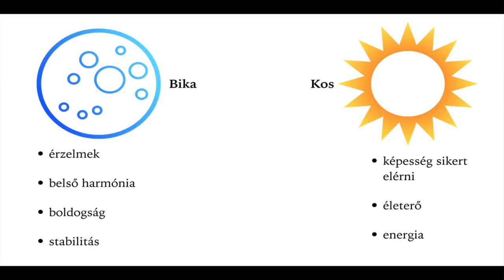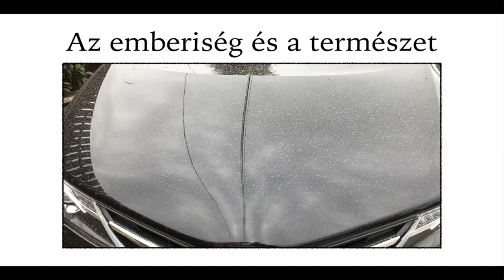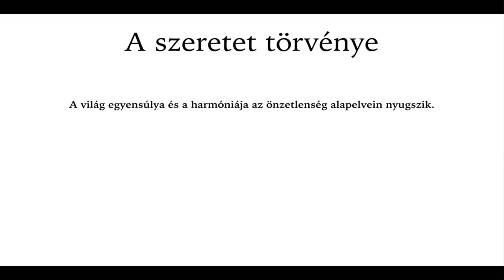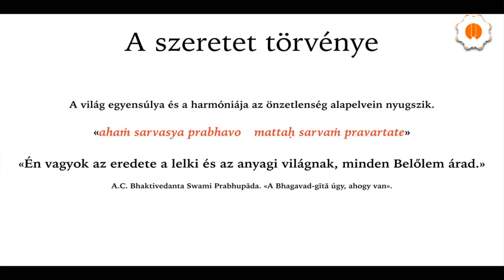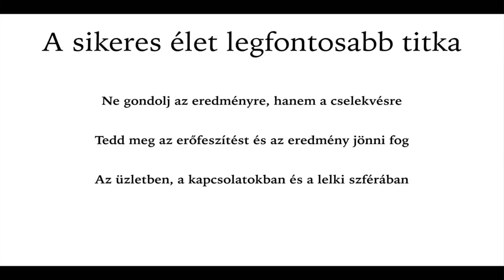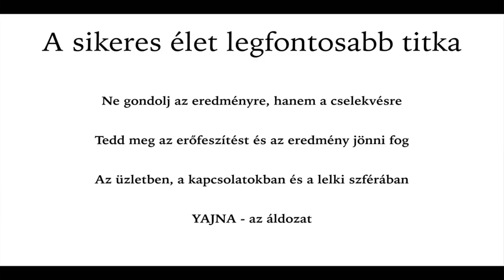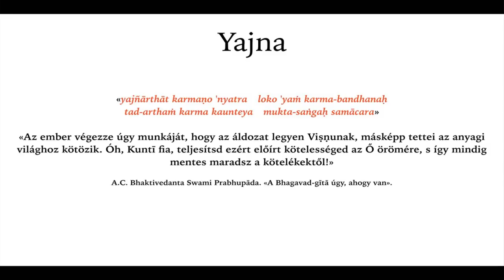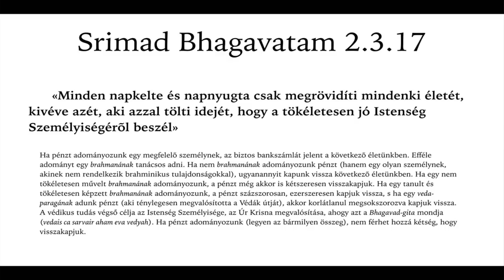Mit érdemes tenni és hogyan az év legfontosabb napján?